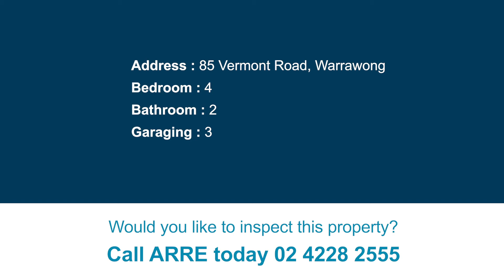85 Vermont Road, Warrawong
Large Family home with a pool!
This large quality home is located on one of the best streets in Warrawong. Strategically placed within a short stroll to the new look Westfield Warrawong for all your shopping needs.